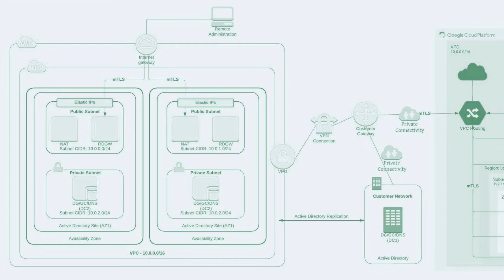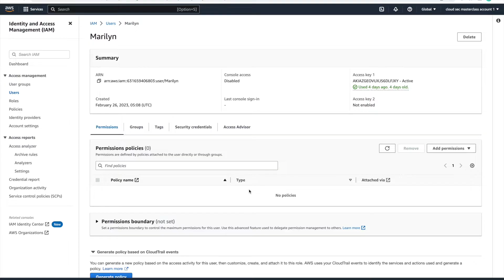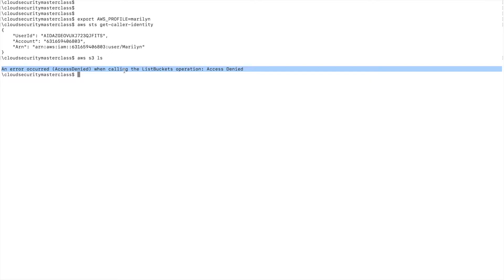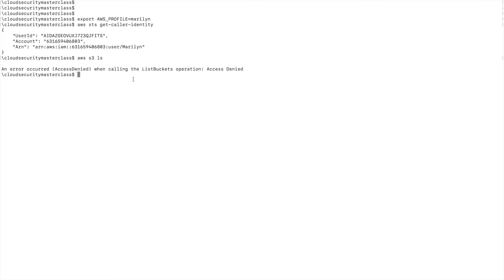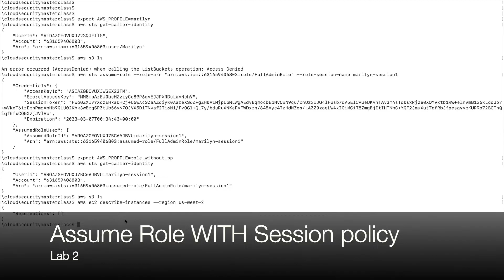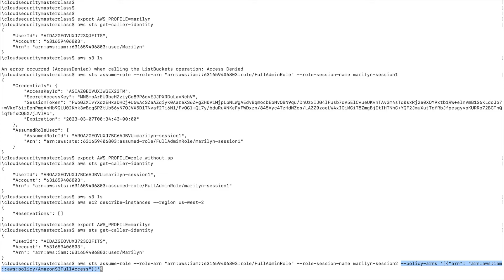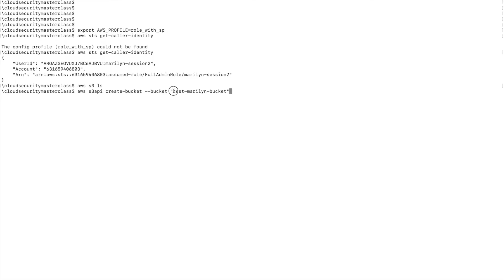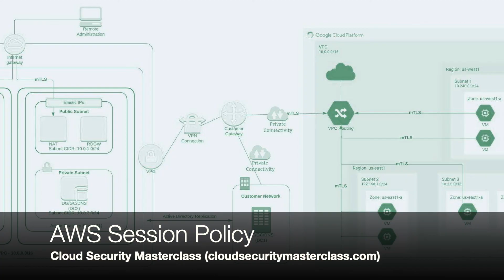AWS IAM Session Policy: What You NEED To Know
AWS Session policy limits the maximum permission for a particular AWS session (assumed role session or user federated session). In this demo, we would first assume an AWS Role from an IAM user without an attached session policy. And then, we would attach the session policy to show the differences in residual permissions in the two cases.

Chapters:
00:13 Introduction
02:03 Lab 0 Setup for Session policy demo
04:09 Lab 1 Assume Role without Session policy
06:21 Lab 2 Assume Role WITH Session policy